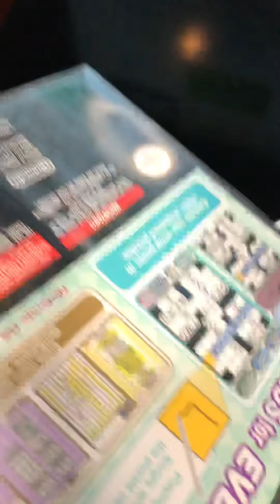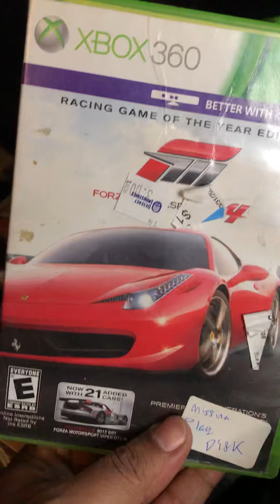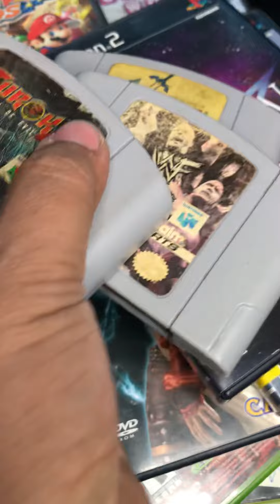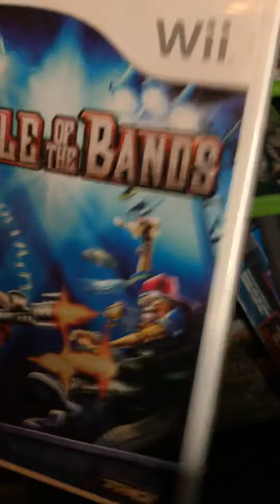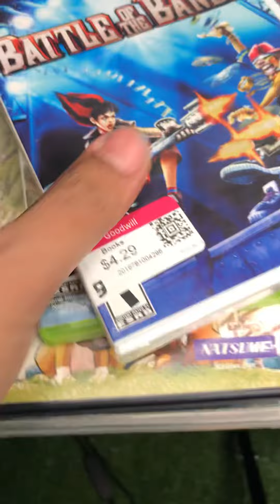Video Game Pickups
Retro video game pickups
Some good scores and some okay